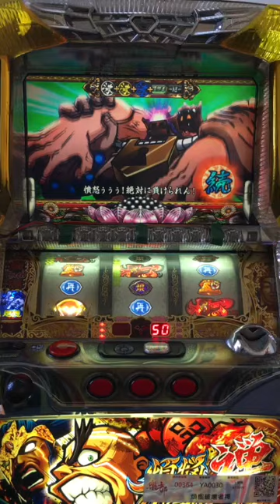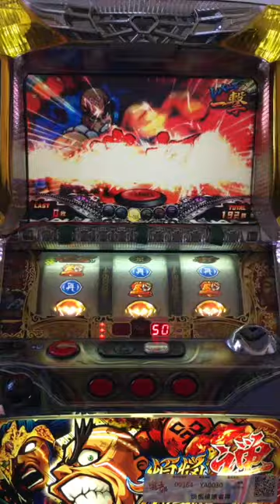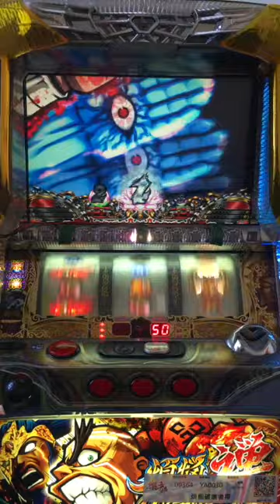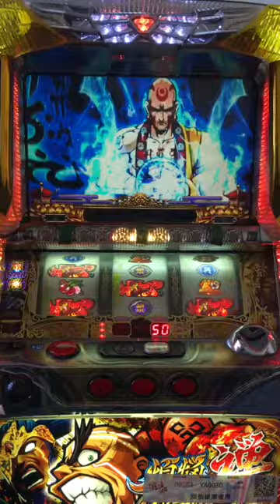煩惱破壞者禪 押順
1. 依押順指示  停牌

00:15 BIG BONUS
01:21 轉輪凍結
01:41 煩惱 RUSH確定
02:49 極樂BIG BONUS